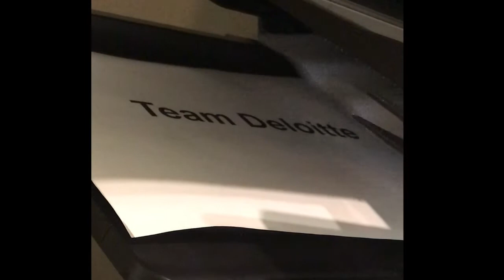Super Deloitte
Deloitte Looks Again!